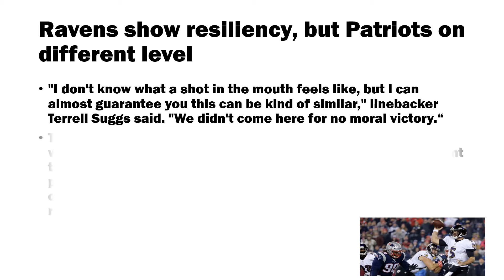Ravens show resiliency, but Patriots on different level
FOXBOROUGH, Mass. -- The Baltimore Ravens still control their playoff fate, but there is a question mark as to what they could do even if they reach the postseason.
On Monday night, the Ravens showed a national television audience that they have the mettle to rally against QB Tom Brady and the New England Patriots. Baltimore just couldn't come up with the big plays in the fourth quarter that were required to beat the upper-echelon team.

The Ravens' 30-23 loss to the Patriots was as frustrating as their loss earlier in the season to the Dallas Cowboys. The Ravens have proved they can play with the best. They just fall short in beating the best.

"I don't know what a shot in the mouth feels like, but I can almost guarantee you this can be kind of similar," linebacker Terrell Suggs said. "We didn't come here for no moral victory."

The Ravens' offense is too streaky. It went the first 38 minutes without scoring a touchdown, and QB Joe Flacco seemed content to check down against a Patriots defense that surprisingly played zone coverage against the Ravens. Baltimore then capitalized on two special-teams mistakes by the Patriots to reach the end zone twice in 1 minute, 26 seconds.

Down 23-17, Flacco had a chance to give the Ravens the lead in the fourth quarter. But on third down at the Patriots' 12-yard line, he took a sack and settled for a field goal, which has been a troublesome trend all season.

"We just didn't play at the level we needed to play out," tight end Dennis Pitta said. "The game was close, but without those two fumbles and touchdowns there to get us back in it, it wasn't a good performance."

The NFL's top-ranked defense has to take blame as well after giving up a season-worst 496 yards and the decisive score in the fourth quarter. Ravens safety Eric Weddle took the blame for allowing a 79-yard touchdown to Patriots receiver Chris Hogan with 6:18 left.

"I should be there," said Weddle, who was playing in a secondary that was without cornerbacks Jimmy Smith (ankle) and Jerraud Powers (concussion). "I told everyone that play-action was coming. I move around so much that it hurt me in that play. It's just unfortunate that you have a chance to win the game and you give them a play like that. It wasn't so much them. It was us."

The Ravens (7-6), who fell one game back of the AFC North-leading Pittsburgh Steelers, have to shake off this loss quickly. Baltimore plays host to the Philadelphia Eagles on Sunday after a short week.

If the Ravens win the rest of their games -- home against the Eagles and at the Steelers and Cincinnati Bengals -- they'll win the AFC North and host a playoff game.

The Ravens could've gained a huge dose of confidence by making a statement against the current top seed in the AFC. But too many mistakes in the first half -- a safety, a blocked field goal and an interception on a deep ball -- left Baltimore questioning what might have been.
Patriots